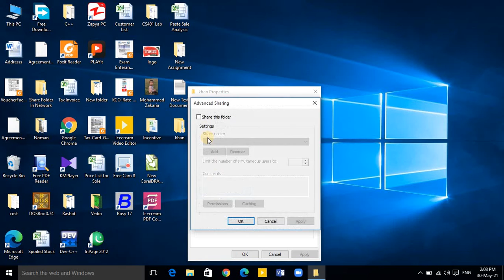Share Folder in Network